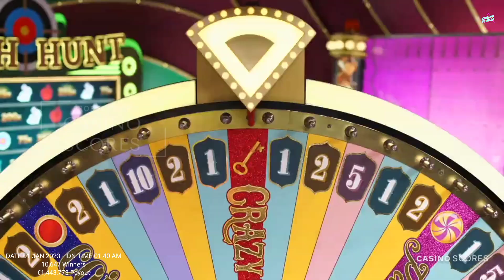Crazy time big win today,OMG!! My heart rate was pounding when this bonus actually heard my prayer !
Video title : Crazy time big win today,OMG!! My heart rate was pounding when this bonus actually heard my prayer !